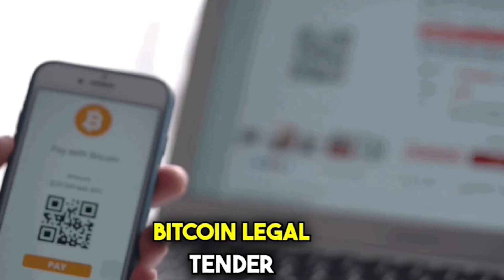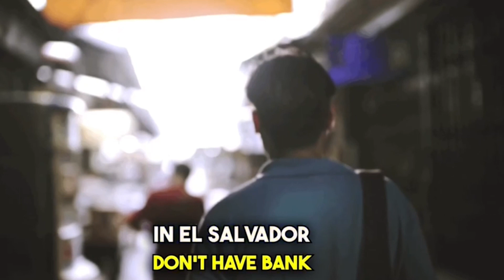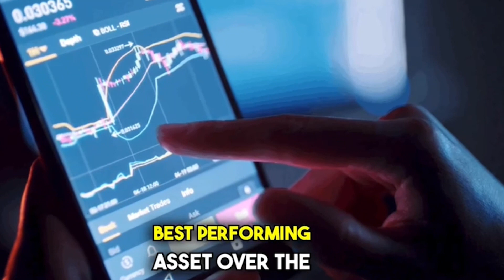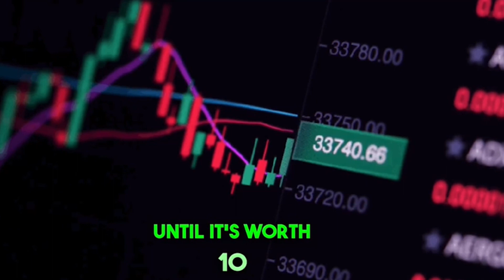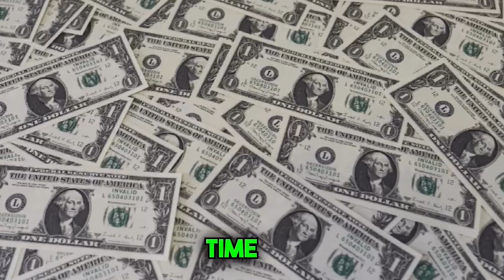I lived on Bitcoin For 6 Months! How Did Bitcoin's Volatility Impact My Daily Life in El Salvador?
FULL VIDEO On the Money Matters(CoinBeast) Youtube Channel

Check out their wide variety of Bitcoin and freedom liberty focused clothing at their

Remember, NOT YOUR KEYS NOT YOUR CHEESE
Check out the BitBox02 Hardware Wallet and take self custody of your Bitcoin today!!

for a Free 30 Day Trial
Now live on MOVIES PLUS are the documentaries "The Great Reset and the Rise of Bitcoin", "Bitcoin FUD", "Bitcoin: The End of Money as We Know It", and "Cryptopia: Bitcoin, Blockchains and the Future of the Internet." Watch them all, ad free, with your Movies Plus trial.